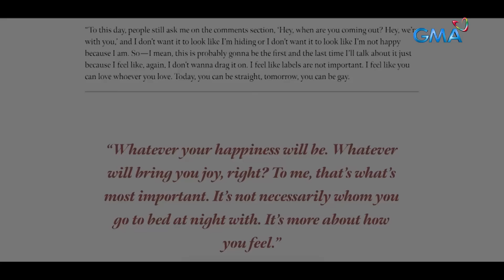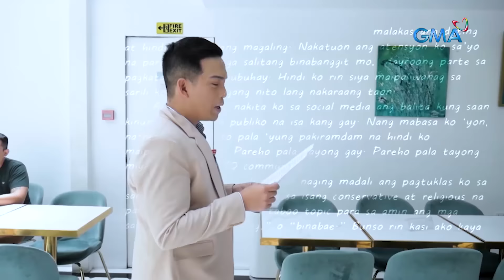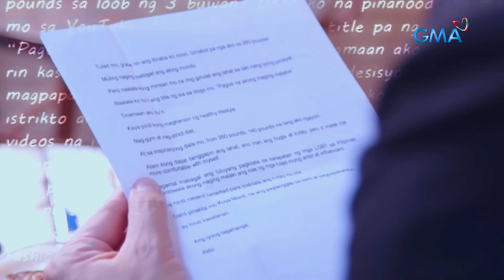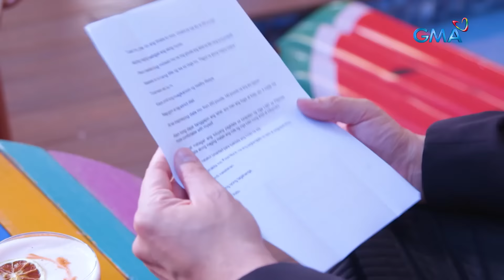RAYMOND GUTIERREZ IKINUWENTO KAY JESSICA SOHO ANG KANYANG MGA PINAGDAANAN | Kapuso Mo, Jessica Soho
Aired (June 12, 2022): Ano nga ba ang mga pinagdaanan ni Raymond Gutierrez bago niya niyakap at isinapubliko ang tunay niyang pagkatao? Ang buong panayam ni Raymond Gutierrez kay Ms. Jessica Soho, panoorin sa video.